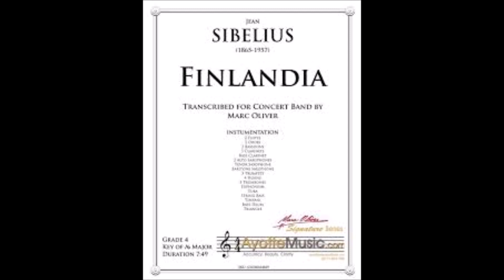TREVOR WILLETTS - "FINLANDIA" (Sibelius) - WURLITZER ORGAN, RITZ CINEMA, BARNSLEY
TREVOR WILLETTS at the Wurlitzer Organ of the RITZ CINEMA in BARNSLEY
plays "FINLANDIA" Opus 26, the famous tone poem by the Finnish composer
Jean Sibelius, written in 1899, and revised in 1900.
I don't know why the recording engineer or record producer insists on cutting-off
the applause at the end of each number, after all, it is part of the performance,
and the audience certainly enjoyed the piece.
BARNSLEY is an industrial town in Yorkshire, United Kingdom famous for
Coal Mining and Glass Making, and has a tradition for Brass Bands
which originated in the Miner's Welfare Social Clubs.
We played many of these in our Clubland Days, winning many Clubland Awards,
as "HAZEL & THE PAUL KIRNER SOUND" ; Videos are available on our YouTube Channel.